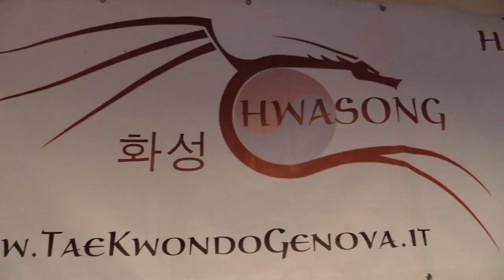La nuova stagione della Hwasong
In Salita Superiore della Noce il pieno d'entusiasmo è notevole per la ripartenza delle attività. Ci spiega tutto il maestro Bruno Cavanna.